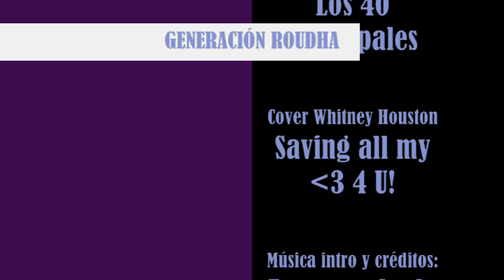FABIOLA ROUDHA - Angel Cover Robbie Williams Mini Teleton Antigua 13JUL13 - En Vivo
La mejor cantante independiente de Guatemala, Fabiola Roudha, interpreta en mi opinión la mejor canción de su presentación del Mini-Teletón en Antigua, 13Jul13, en vivo, bajo cantaros de agua, cantó "ANGEL", cover del británico, Robbie WIlliams, versión español, está excelente la interpretación, espero y sea una de las favoritas de este canal!

Unico contacto oficial de Fabiola Roudha:
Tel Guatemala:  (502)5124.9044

Sigue a Generación Roudha!
en Twitter: @groudha
en Soundcloud y YouTube: Generacion Roudha